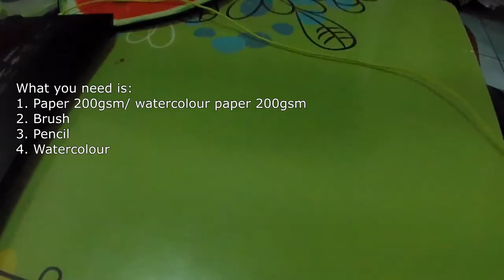[ Speedart ] Watercolour - Softshell or Tortoise or Turtle?? Hmmm?? ( MALAYSIA GIANT TURTLE )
Hello guys... This is my speed painting watercolour.. This is Malaysian Giant Turtle or Orlitian Borneensis... One of in red list of critical endangered species. Its only found at Malaysia and also Indonesia... Actually i have take care one of this Orlitian Borneensis because i found at river and save he from rubbish and heal he.. i miss he so much... btw Enjoy for watching and if you like it give a thumb up and if are new please subscribe !!